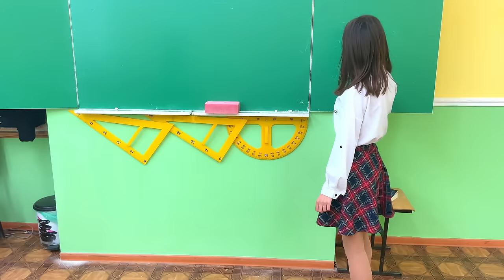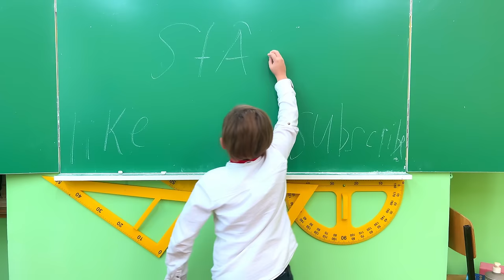Scoala de Elita - Compilation Sezonul 1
Toate episoadele din scoala de elita primul sezon la un loc, pentru a le savura fara intrerupere 🤷‍♂️😊